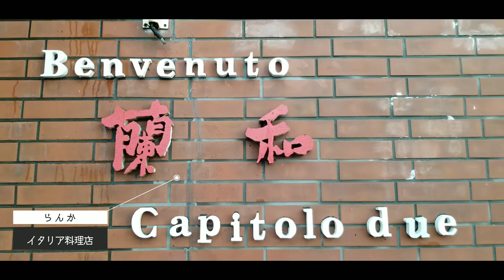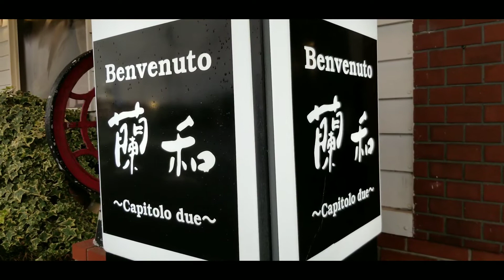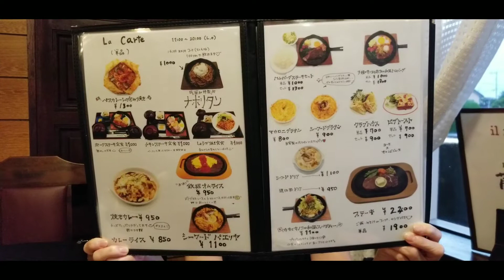虜になるほどの旨味が炸裂する絶品【パエリア】が食べれるレストハウス蘭和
福岡県田川市の国道201号線沿いにあるイタリア料理店レストハウス『Benvenuto 蘭和(らんか) 〜capitolo due〜』のご紹介です。地中海の魚介の旨味がギュッと染み込んだお米を焼き上げたシーフードパエリアは絶品ですよ。それにペスカトーレ包み焼きはピザ生地でパスタを包み込んでじっくりと焼き上げていて、これまた旨すぎる。焼きカレーはこんがりと焼けたチーズにカレーライスを絡めて食べたらニヤケ顔が止まりません。福岡県田川市グルメを楽しみなら蘭和(らんか)は超オススメのイタリア料理レストハウスです。福岡県グルメを楽しんで頂ければと思います。ということで絶好調のあらっきーからでした。